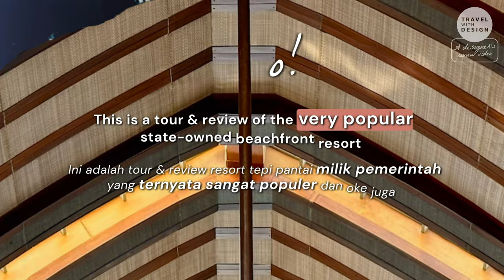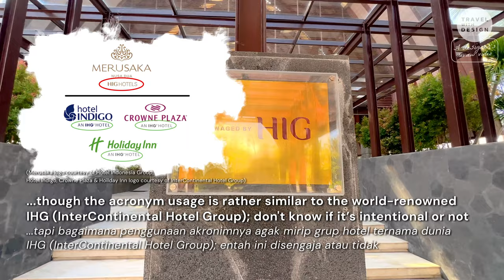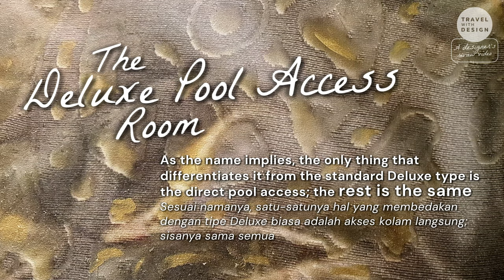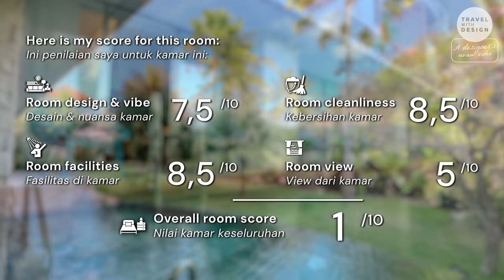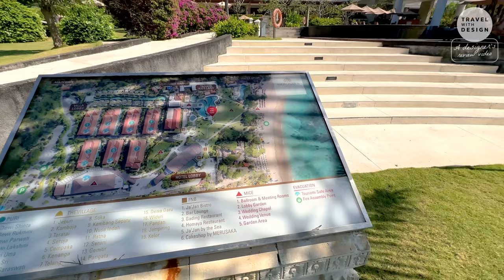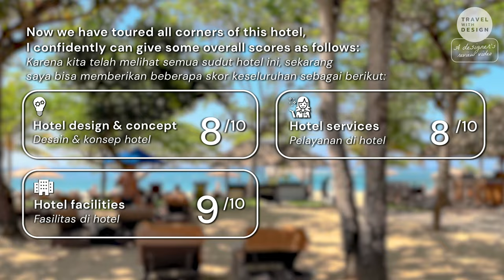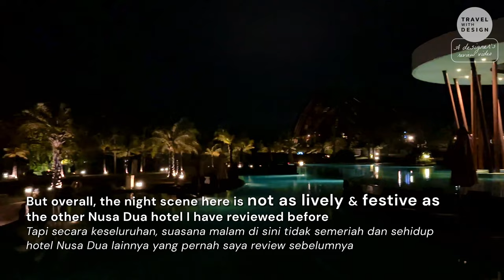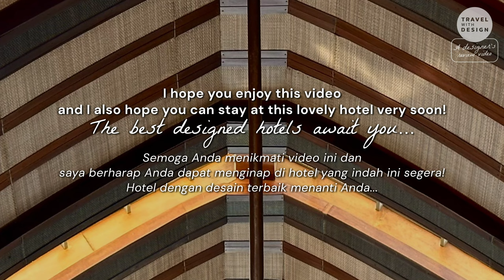Surprisingly GREAT Beach Resort in Bali - Merusaka Nusa Dua Bali (🇬🇧🇮🇩Bilingual Full Review)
This is tour & review of a very popular state-owned beachfront resort in Bali
𝘐𝘯𝘪 𝘳𝘦𝘷𝘪𝘦𝘸 𝘴𝘦𝘣𝘶𝘢𝘩 𝘳𝘦𝘴𝘰𝘳𝘵 𝘵𝘦𝘱𝘪 𝘱𝘢𝘯𝘵𝘢𝘪 𝘮𝘪𝘭𝘪𝘬 𝘱𝘦𝘮𝘦𝘳𝘪𝘯𝘵𝘢𝘩 𝘺𝘢𝘯𝘨 𝘵𝘦𝘳𝘯𝘺𝘢𝘵𝘢 𝘴𝘢𝘯𝘨𝘢𝘵 𝘱𝘰𝘱𝘶𝘭𝘦𝘳 𝘥𝘢𝘯 𝘰𝘬𝘦 𝘫𝘶𝘨𝘢, 𝘺𝘢𝘬𝘯𝘪 𝘔𝘦𝘳𝘶𝘴𝘢𝘬𝘢 𝘕𝘶𝘴𝘢 𝘋𝘶𝘢 𝘉𝘢𝘭𝘪

0:00 Intro
0:33 About Nusa Dua, Bali's Most Elite Area
2:19 Interesting History of This Resort
4:15 The Authentic "Jineng" Lobby
6:24 What Makes This Resort Popular?
9:00 Aesthetic Central Alleyway
11:14 Room Tour - Deluxe Pool Access
14:15 Direct Pool Access
15:17 Exploring The Resort!
17:49 The Pools
19:17 Great Potential Of State-owned Hotel Group
21:41 The Beach
24:46 Night Ambience of The Hotel
28:18 Plentiful Breakfast Buffet Options
31:32 Around The Hotel
33:37 Ending & Final Score

Room Rate:
The regular Deluxe type can go as low as IDR 1.5 mil. nett per night including breakfast. The Deluxe Pool Access costs around IDR 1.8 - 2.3 mil. nett per night including breakfast, depending on the day and season.
𝘛𝘪𝘱𝘦 𝘳𝘦𝘨𝘶𝘭𝘦𝘳 𝘋𝘦𝘭𝘶𝘹𝘦 𝘣𝘪𝘴𝘢 𝘮𝘦𝘯𝘤𝘢𝘱𝘢𝘪 𝘙𝘱 1,5 𝘫𝘶𝘵𝘢 𝘯𝘦𝘵𝘵 𝘱𝘦𝘳 𝘮𝘢𝘭𝘢𝘮 𝘵𝘦𝘳𝘮𝘢𝘴𝘶𝘬 𝘴𝘢𝘳𝘢𝘱𝘢𝘯. 𝘋𝘦𝘭𝘶𝘹𝘦 𝘗𝘰𝘰𝘭 𝘈𝘤𝘤𝘦𝘴𝘴 𝘣𝘦𝘳𝘩𝘢𝘳𝘨𝘢 𝘴𝘦𝘬𝘪𝘵𝘢𝘳 𝘙𝘱 1,8 - 2,3 𝘫𝘶𝘵𝘢 𝘯𝘦𝘵𝘵 𝘱𝘦𝘳 𝘮𝘢𝘭𝘢𝘮 𝘵𝘦𝘳𝘮𝘢𝘴𝘶𝘬 𝘴𝘢𝘳𝘢𝘱𝘢𝘯, 𝘵𝘦𝘳𝘨𝘢𝘯𝘵𝘶𝘯𝘨 𝘩𝘢𝘳𝘪 𝘥𝘢𝘯 𝘮𝘶𝘴𝘪𝘮

I took this video during my stay at this hotel in early August 2023
𝘝𝘪𝘥𝘦𝘰 𝘪𝘯𝘪 𝘴𝘢𝘺𝘢 𝘢𝘮𝘣𝘪𝘭 𝘴𝘢𝘢𝘵 𝘴𝘢𝘺𝘢 𝘮𝘦𝘯𝘨𝘪𝘯𝘢𝘱 𝘥𝘪 𝘩𝘰𝘵𝘦𝘭 𝘪𝘯𝘪 𝘱𝘢𝘥𝘢 𝘢𝘸𝘢𝘭 𝘣𝘶𝘭𝘢𝘯 𝘈𝘨𝘶𝘴𝘵𝘶𝘴 2023 𝘬𝘦𝘮𝘢𝘳𝘪𝘯

Travel With Design is review videos made by designer, about amazingly designed hotels, for your travel inspiration!
𝘛𝘳𝘢𝘷𝘦𝘭 𝘞𝘪𝘵𝘩 𝘋𝘦𝘴𝘪𝘨𝘯 𝘢𝘥𝘢𝘭𝘢𝘩 𝘬𝘶𝘮𝘱𝘶𝘭𝘢𝘯 𝘷𝘪𝘥𝘦𝘰 𝘳𝘦𝘷𝘪𝘦𝘸 𝘥𝘢𝘳𝘪 𝘴𝘦𝘰𝘳𝘢𝘯𝘨 𝘥𝘦𝘴𝘢𝘪𝘯𝘦𝘳, 𝘵𝘦𝘯𝘵𝘢𝘯𝘨 𝘩𝘰𝘵𝘦𝘭 𝘣𝘦𝘳𝘥𝘦𝘴𝘢𝘪𝘯 𝘬𝘦𝘳𝘦𝘯, 𝘶𝘯𝘵𝘶𝘬 𝘪𝘯𝘴𝘱𝘪𝘳𝘢𝘴𝘪 𝘴𝘵𝘢𝘺𝘤𝘢𝘵𝘪𝘰𝘯 𝘈𝘯𝘥𝘢!

Your best designed hotels await you...
𝘚𝘦𝘮𝘰𝘨𝘢 𝘈𝘯𝘥𝘢 𝘴𝘦𝘭𝘢𝘭𝘶 𝘴𝘦𝘩𝘢𝘵.
𝘏𝘰𝘵𝘦𝘭 𝘥𝘦𝘯𝘨𝘢𝘯 𝘥𝘦𝘴𝘢𝘪𝘯 𝘵𝘦𝘳𝘣𝘢𝘪𝘬 𝘮𝘦𝘯𝘢𝘯𝘵𝘪 𝘈𝘯𝘥𝘢...

This is NOT a promotional video for the hotel and I NEVER once was contacted or even paid by the hotel. This is purely personal and HONEST review, that I will always try to create with love and as informative as possible 😄
𝘚𝘢𝘺𝘢 𝘴𝘢𝘮𝘢 𝘴𝘦𝘬𝘢𝘭𝘪 𝘛𝘐𝘋𝘈𝘒 𝘣𝘦𝘳𝘢𝘧𝘪𝘭𝘪𝘢𝘴𝘪 𝘥𝘦𝘯𝘨𝘢𝘯 𝘩𝘰𝘵𝘦𝘭 𝘺𝘢𝘯𝘨 𝘴𝘢𝘺𝘢 𝘳𝘦𝘷𝘪𝘦𝘸. 𝘐𝘯𝘪 𝘉𝘜𝘒𝘈𝘕 𝘷𝘪𝘥𝘦𝘰 𝘱𝘳𝘰𝘮𝘰𝘴𝘪 𝘶𝘯𝘵𝘶𝘬 𝘩𝘰𝘵𝘦𝘭𝘯𝘺𝘢 𝘥𝘢𝘯 𝘴𝘢𝘺𝘢 𝘛𝘐𝘋𝘈𝘒 𝘗𝘌𝘙𝘕𝘈𝘏 𝘥𝘪𝘩𝘶𝘣𝘶𝘯𝘨𝘪 𝘢𝘵𝘢𝘶 𝘣𝘢𝘩𝘬𝘢𝘯 𝘥𝘪𝘣𝘢𝘺𝘢𝘳 𝘰𝘭𝘦𝘩 𝘱𝘪𝘩𝘢𝘬 𝘩𝘰𝘵𝘦𝘭. 𝘐𝘯𝘪 𝘮𝘶𝘳𝘯𝘪 𝘳𝘦𝘷𝘪𝘦𝘸 𝘱𝘳𝘪𝘣𝘢𝘥𝘪 𝘥𝘢𝘯 𝘑𝘜𝘑𝘜𝘙, 𝘺𝘢𝘯𝘨 𝘢𝘬𝘢𝘯 𝘴𝘦𝘭𝘢𝘭𝘶 𝘴𝘢𝘺𝘢 𝘤𝘰𝘣𝘢 𝘣𝘶𝘢𝘵 𝘥𝘦𝘯𝘨𝘢𝘯 𝘤𝘪𝘯𝘵𝘢 𝘥𝘢𝘯 𝘴𝘦𝘪𝘯𝘧𝘰𝘳𝘮𝘢𝘵𝘪𝘧 𝘮𝘶𝘯𝘨𝘬𝘪𝘯 😄

- All footages are owned and taken by me, using iPhone 14 Pro and DJI gimbal
- All music featured in the video are paid licensed music from Audiio
- All photos, except that have credit, are owned and taken by me
- Images/photos that have credit in the video are from its respective source, here is the full information:
- Maps image by Google